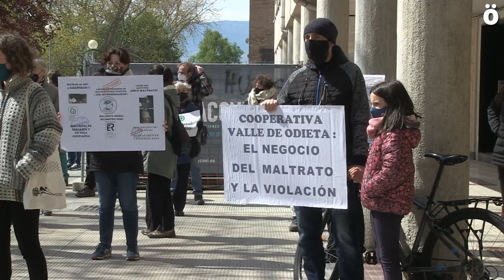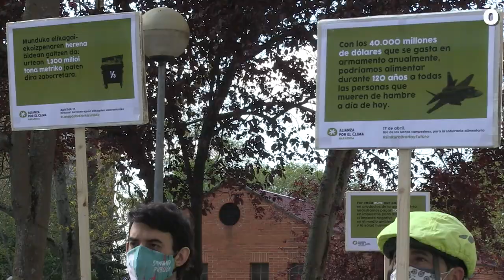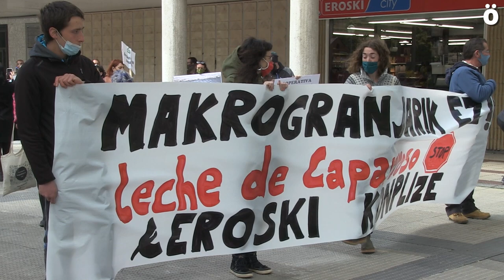Caparrosoko makrogranjako esnea saltzeari uzteko eskatu diote Eroskiri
Nafarroako Elikagaien Soberaniaren aldeko Mugimenduak, Nekazarien Borrokaren Munduko Eguna baliatu du Caparrosoko makrogranjaren aurkako mezua zabaltzeko. Aste honetan bertan, Gobernu Foralak baimena eman dio makrobehitegi honi behi kopurua bikoizteko, eta horrelako abeltzaintza ereduak sektorean, ingurugiroan eta osasungintzan sortzen dituen arazoetaz ohartarazi dute.